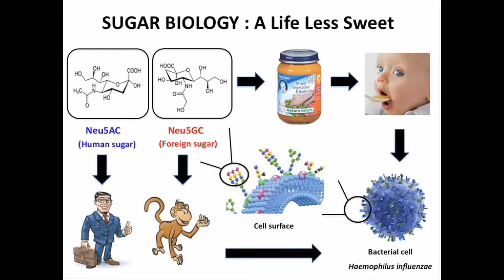3MT 2013 Griffith Final - Preston Ng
Patrick is a PhD graduate from the Institute for Glycomics. His presentation was titled 'Sugar Biology: A Life Less Sweet'.